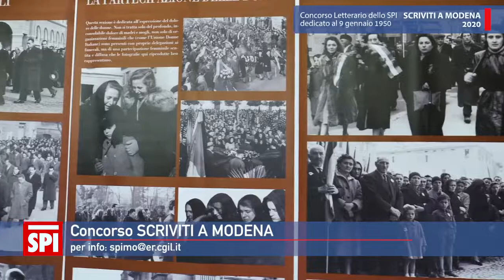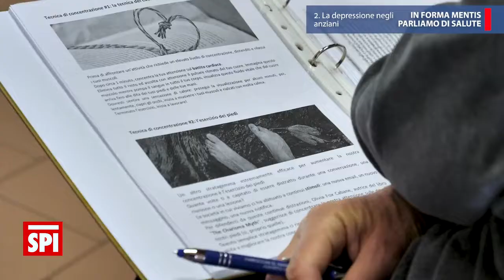spimò 13 2020